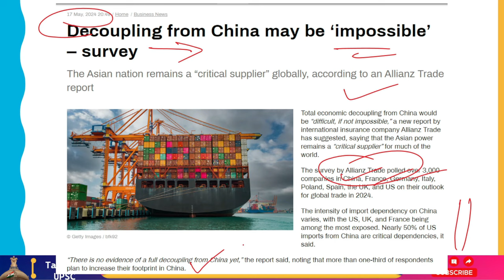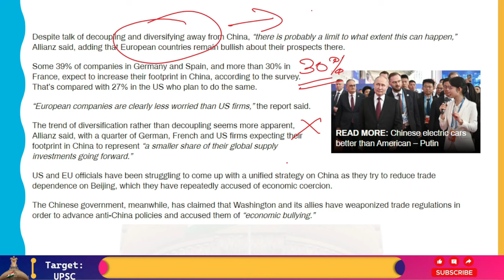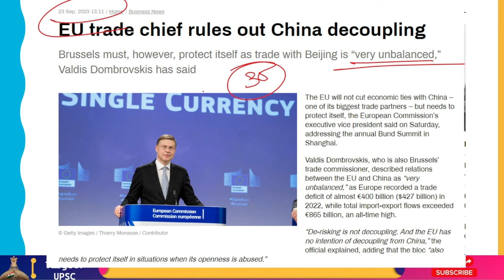USA और European Union, Chinese Import पर खतरनाक रूप से निर्भर हैं!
Complete economic detachment from China would be "difficult, if not impossible," according to a recent analysis by global insurance provider Allianz Trade, which also notes that the Asian giant is still a "critical supplier" for a large portion of the global economy.

More than 3,000 businesses in China, France, Germany, Italy, Poland, Spain, the UK, and the US were surveyed by Allianz commerce regarding their expectations for international commerce in 2024.

Different countries have different levels of import dependency on China; the US, UK, and France are among those most susceptible. According to the report, China is a crucial dependency for almost 50% of US imports.

The research stated, "There is no evidence of a full decoupling from China yet," adding that almost one-third of respondents intended to expand their presence in China.